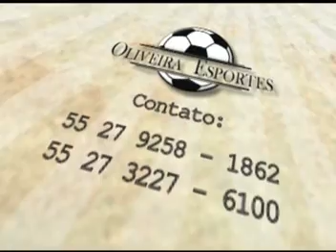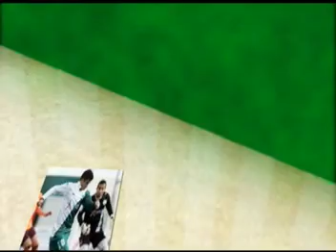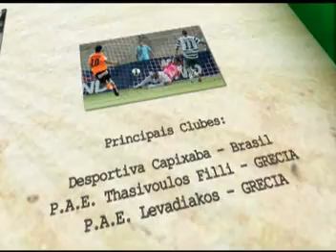Leonardo Rodrigues Pereira - LEVADIAKOS